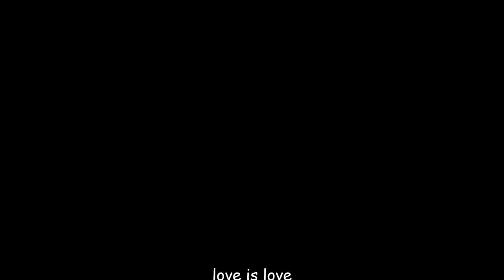the flowers will keep growing ; a speed paint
I painted a little something in response to the Orlando shootings. stay safe everyone

In all honesty, I'm still at a loss at to what to say. I'm still reeling. This event just shows how much further the world must come before the LGBTQ+ community, MY community is on level footing with straight and cisgender people. To have someone come into a space specifically designed for us and our comfort, and bring with them blood and war sickens me. For someone to wound and murder so many people for just existing somewhere made for us to exist in. I've come to realise that queer people seem to be in an ever present state of mouring.

I'm scared and tired and wary; I've heard and seen so much horror in the community I've only been actively been a part of for two (ish) years. I'm 16; and yet I feel old and weighed down by all of this.
But I'm not giving up yet; ever, if I can help it. I have pride, I have bravery, and I have a community that has held its own against these disasters for all of history, that will support me when I fall down. I'm scared but I'm still here. They can't take that away from me.